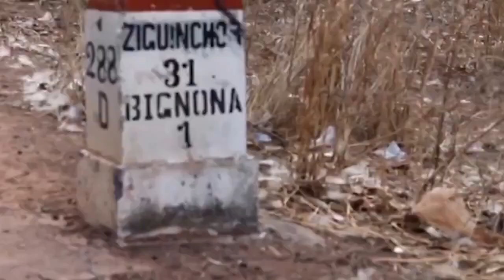BIGNONA: LAMINE KEITA, AUBIN SAGNA ET LES 09 MINIBUS